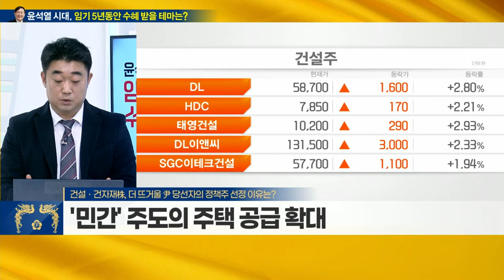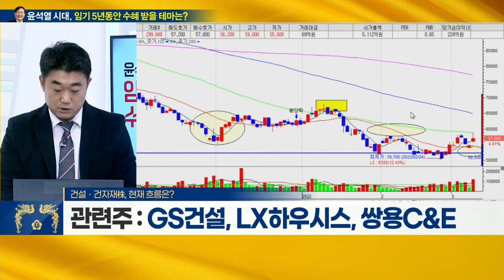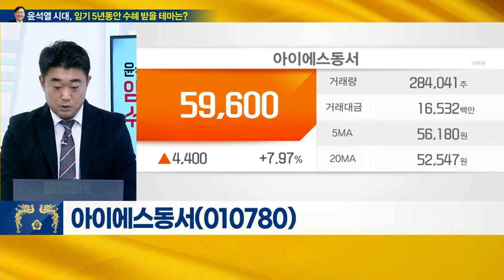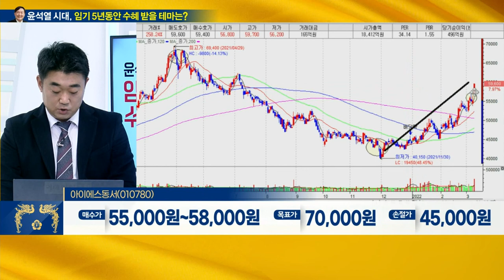아이에스동서(010780)... 건설ㆍ건자재株_테마IN이슈 (20220310)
# 건설ㆍ건자재株
- '민간' 주도의 주택 공급 확대
- 재건축ㆍ재개발 규제 완화
- 주택 물량 증가로 리레이팅 가능

아이에스동서(010780)
- 지난해 4분기 실적 양호
- LG전자향 검사 장비 증가
- 자회사의 자율주행 로봇 사업 진출 기대감